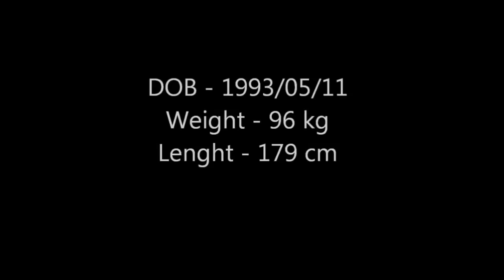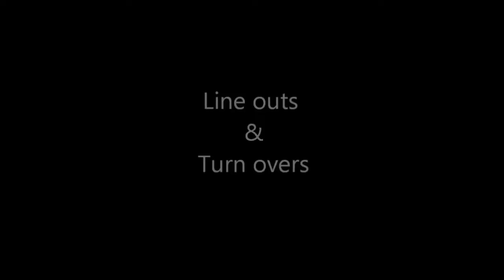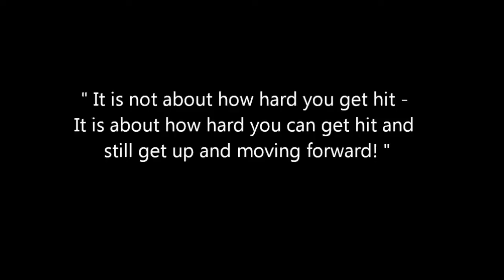Aubrey Faul Rugby CV 2012